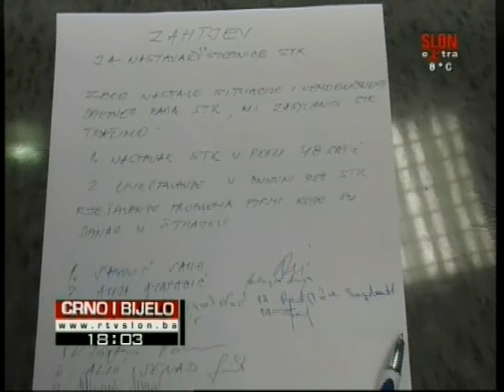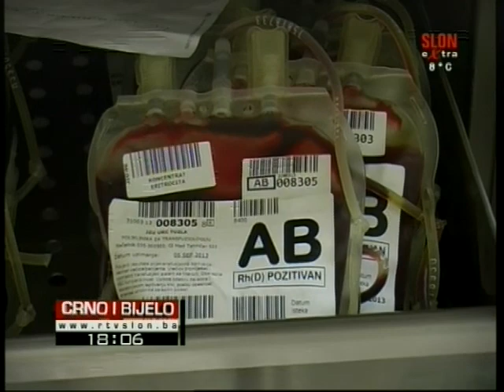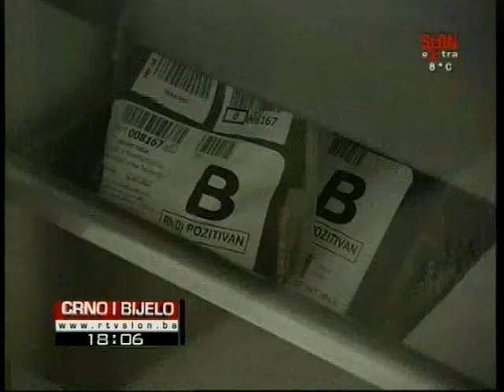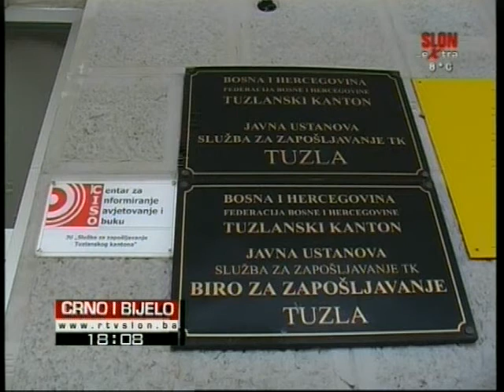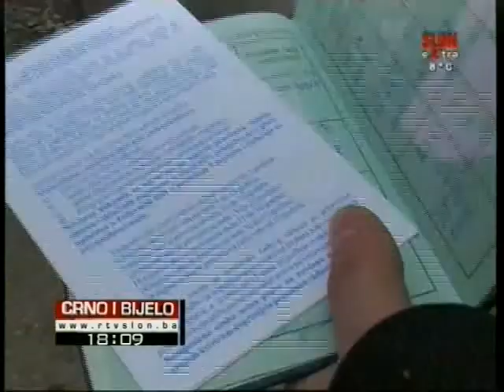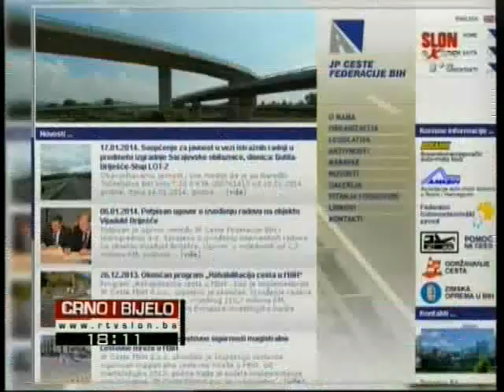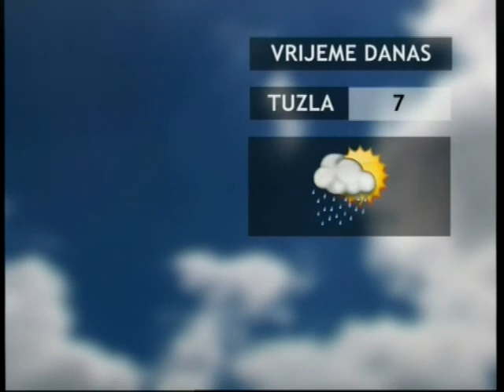Crno i Bijelo 30.01.2014